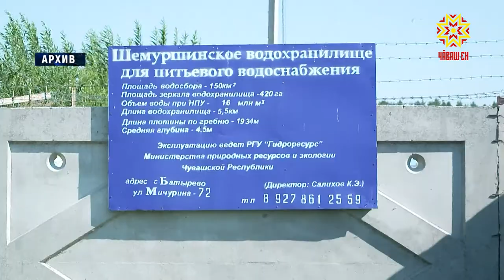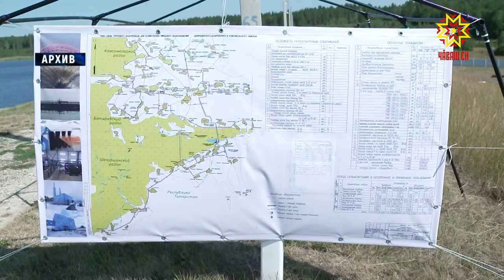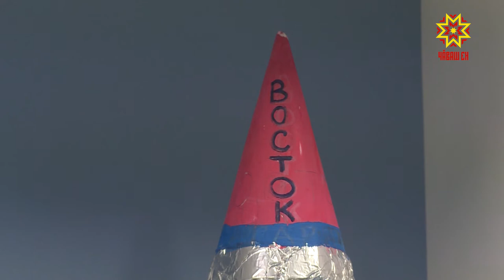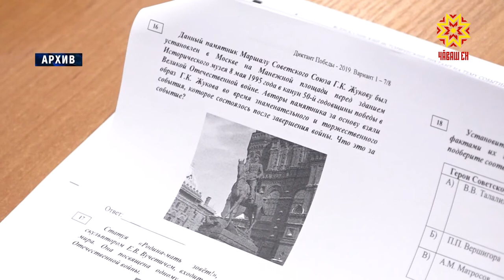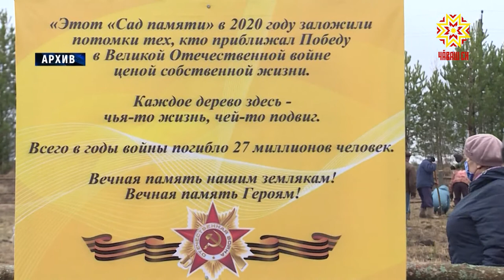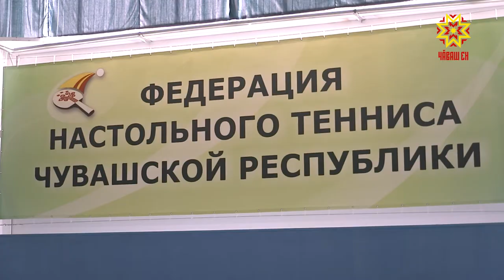Республика 06.04.2021 на русском языке. Вечерний выпуск